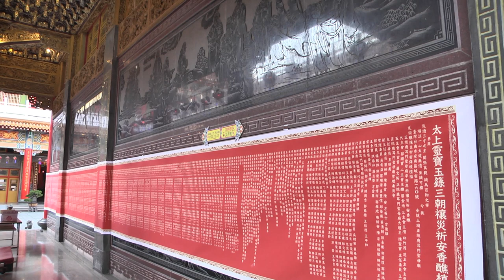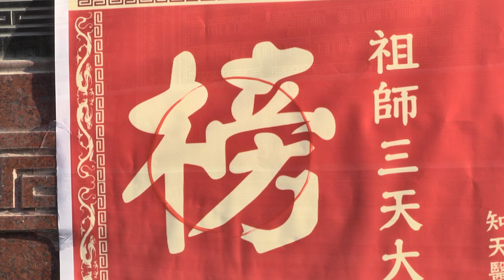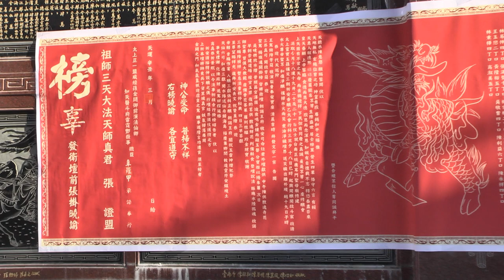2021/04/30辛丑科鹿耳門媽香五府千歲醮_醮09懸掛金榜【正統鹿耳門聖母廟】